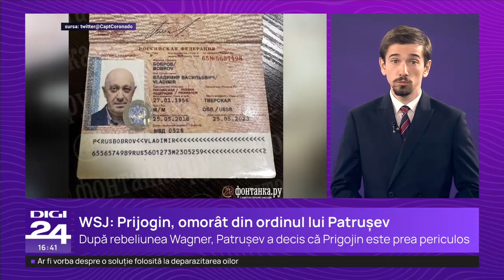WSJ: Moartea lui Prigojin a fost orchestrată de fostul șef FSB Patrușev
Kremlinul a acuzat vineri Wall Street Journal că publică „pulp fiction” (ficțiune de consum), după ce a relatat că moartea şefului grupului de mercenari Wagner Evgheni Prigojin într-un accident de avion a fost orchestrată de înaltul oficial din domeniul securităţii Nikolai Patruşev, relatează Reuters, preluat de Agerpres.